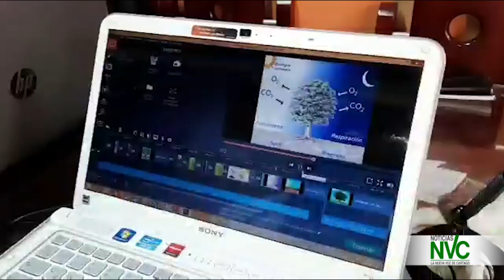Educación ambiental virtual